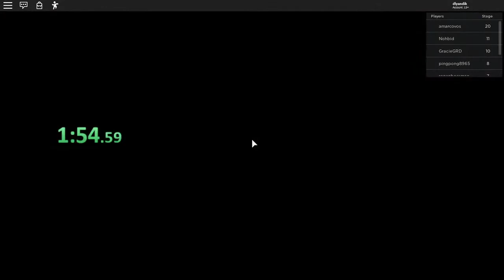2:01.530 ESTA PB